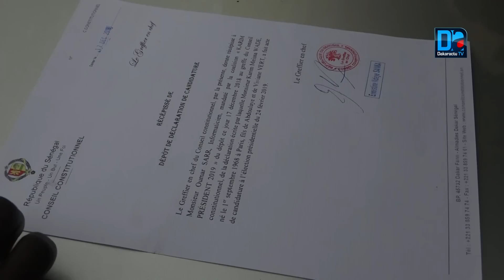Omar Sarr "Le casier judiciaire et la CNI ne font pas obstacle à la candidature de Karim Wade"